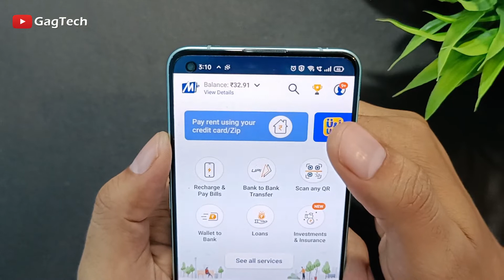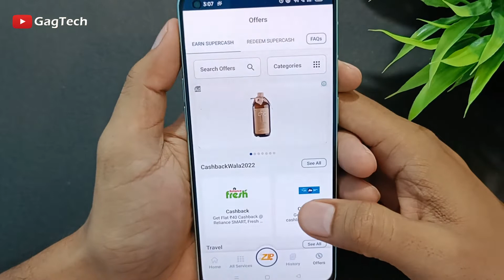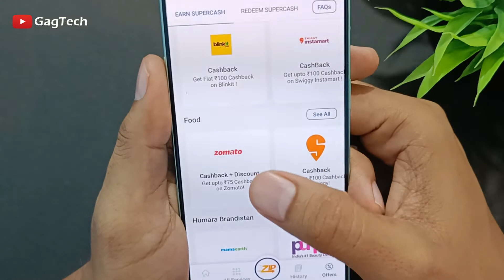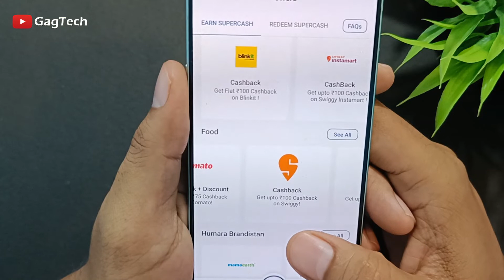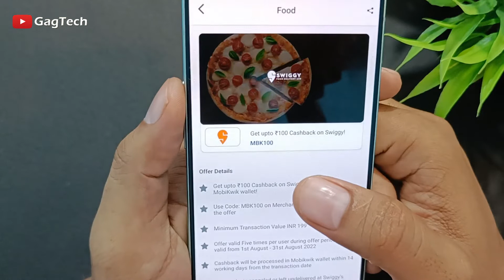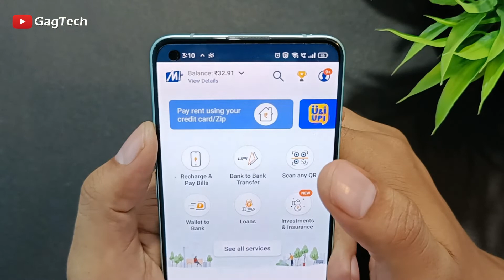Free Cashback Coupon Code of Swiggy & Zomato | Swiggy Discount Coupon Code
This video is 👉 Zomato cashback offers If you don't know about how to avail discount on zomato and swiggy app so learn from this video. In the video I have explained in details about it.

Topic Covered
Zomato cashback offers,
zomato free discount coupon code
swiggy free discount coupon code
swiggy discount coupon 2022
Zomato discount offers 2022

Free Zomato Coupon Code
MBKFEST

Free Swiggy Coupon Code
MBK100